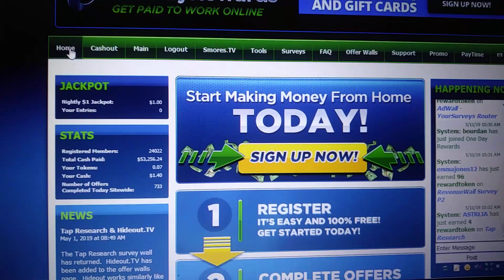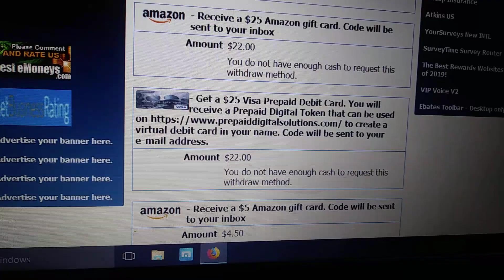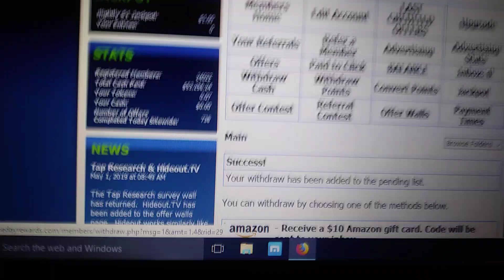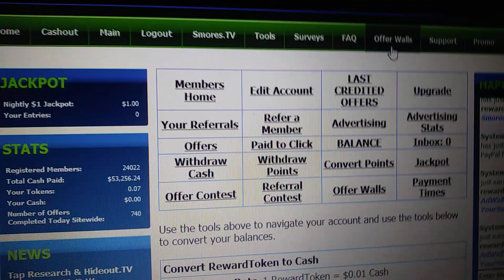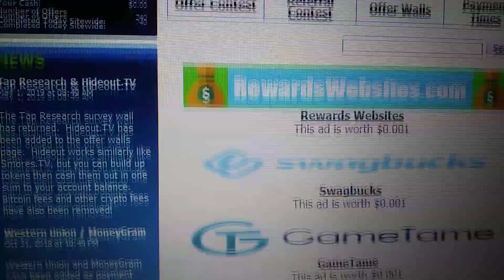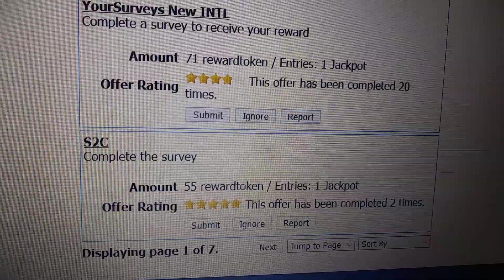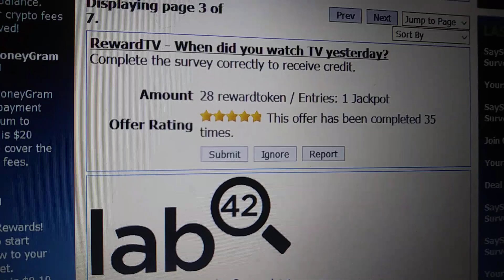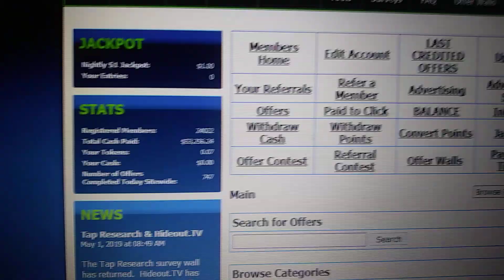OneDayRewards cashout!!! .07 minimum to cashout!!!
VERY LOW MINIMUM CASHOUT!!!

EASY SITE TO USE!!!

NO FEES

NO CATCHES

USE MY TOP 3 MONEY MAKERS!!!

USE THE SITES AND APPS BELOW TO MAKE EVEN MORE MONEY DOING EASY TASKS!!!

Get paid to shop and eat!!! Download these apps now!!!

Get paid to watch videos with this app!!!

Never get disqualified for a survey!!!

Signing up with my links qualifies you for a bonus when you first sign up and more opportunities to make money!!!